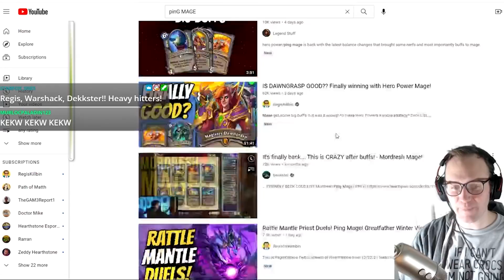You've been lied to! The Truth about Ping Mage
Played a bit of ping mage at top 100 legend. I talk about what I think of the deck and if it's a good deck to invest in

Intro: 0:00
guide: 0:50
warrior: 3:42
hunter: 12:28
rogue: 18:02

Code:
AAECAf0EAtjsA6CKBA73uAObzQPHzgP7zgP73QPU6gPT7APW7AOu9wOogQSYjgSfkgShkgT8ngQA